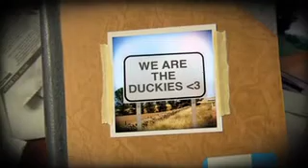BEND AND SNAP!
I hope u like this Another video is coming soon!